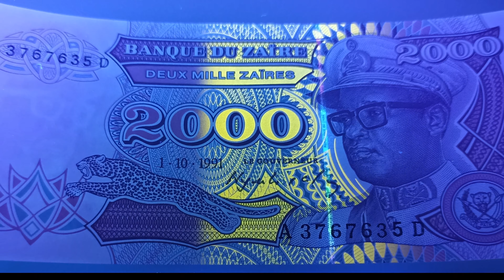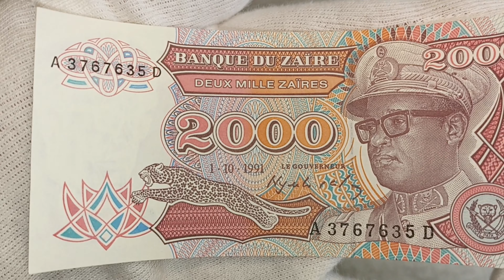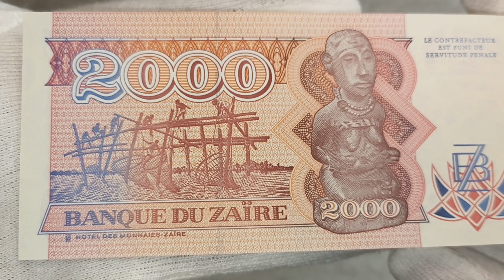ZAIRE 2.000 ZAIRES 1991 BANKNOTES COLLECTING EDUCATIONAL AUTHENTIC PAPER MONEY LEOPARD Suno AI Music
Placená propagace pro Jedna Unce. Na základě kladné zkušenosti doporučujeme.
Shown are protective features intended for dealer inspection. The video does not contain information about all control elements that are intended for verification of authenticity by the bank (for example, hidden graphic symbols, microtexts, valid numbers in serial series, exact material composition - paper/polymer and many other parameters). The video does not promote any religious or political beliefs, it is intended for students, researchers, historians and collectors. Source: Wikipedia, Sound Library Youtube, CapCut, APP PEXELS , Suno, CuriousInstrumentalist049, Autor: User:Moyogo – Own work based on official flags, Volné dílo, , Autor: Tadpole9, Д.Ильин – Vlastní dílo, Volné dílo, , Autor: Tento vektorový obrázek byl vytvořen programem Inkscape . – This vector image includes elements that have been taken or adapted from this file: Democratic Republic of the Congo (orthographic projection).svg (od Connormah)., CC BY-SA 3.0, By This W3C-unspecified vector image was created with Inkscape .